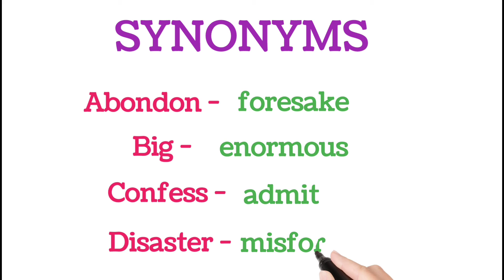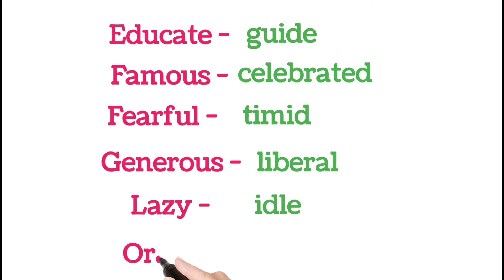Synonyms And Antonyms | For any class | For any boards | For any school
For any class
For any boards
For any school